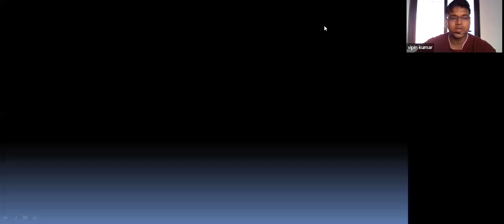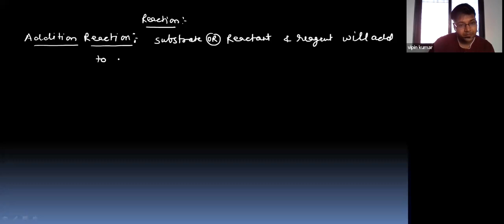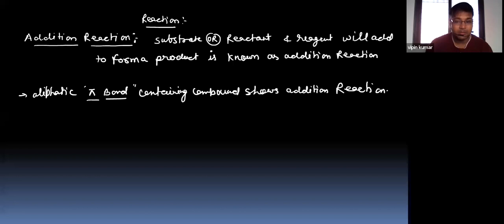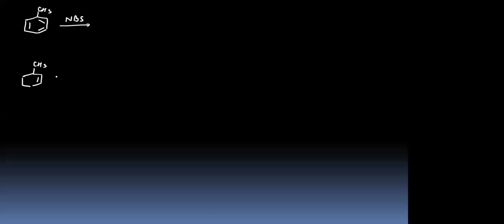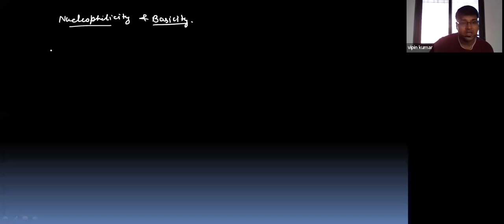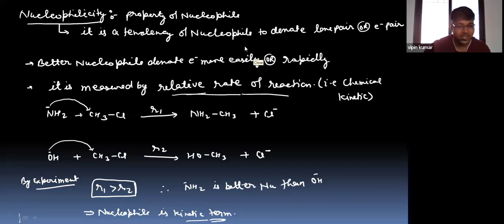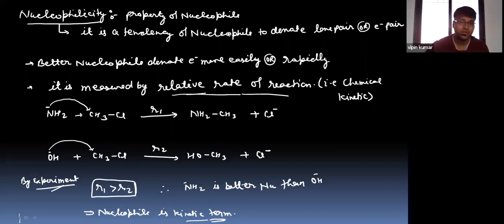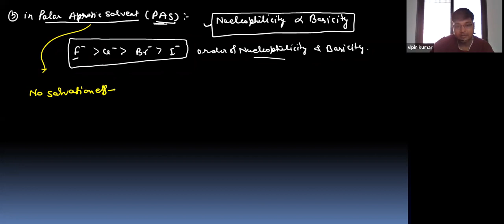Nucleophilicity and Basicity in easy way ..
Chemistry for IIT-JEE/NEET/MHT-CET/11th /12TH
TYPES OF REACTION IN BRIEF
NUCLEOPHILICITY
BASICITY
DIFFERENCE BETWEEN NUCLEOPHILICITY AND BASICITY
FACTORS AFFTECTING NUCLEOPHICITY AND BASICITY IN DIFFETENT MODE
EXAMPLES